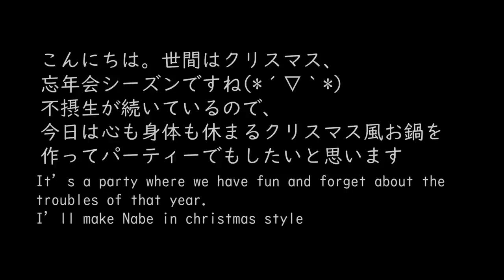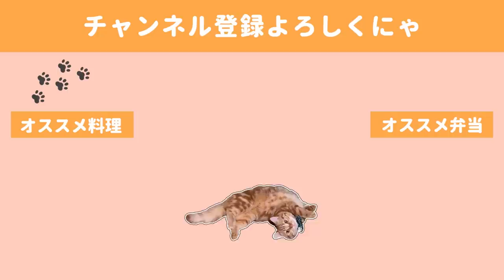【料理動画♯87】クリスマスと忘年会、このお鍋さえあればいけるで。-夫婦と猫の鍋パの一コマ【English subtitles】【晩酌】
このシーズンどうしても飲みの予定が入りやすく、
でも週末に休肝日もなんだかもったいない気がして…
なにより１２月は毎週クリスマス気分を味わいたい私自身のわがままを叶えるために・・・
今回オシャレ風お鍋に挑戦してみました。

普通のお鍋よりはそりゃ手間はかかりますが、
食卓がぱっと華やかになり、クリスマス気分も味わて満足でした(*´▽｀*)

具材が小分けになって取りやすいので、
おもてなしをする時にもいいんじゃないかなと思います✨✨

あぁ、編集でぐつぐつ音ばかり聞いていたのでまたお鍋が食べたくなってきました・・・・

◇BGM◇

◇ending